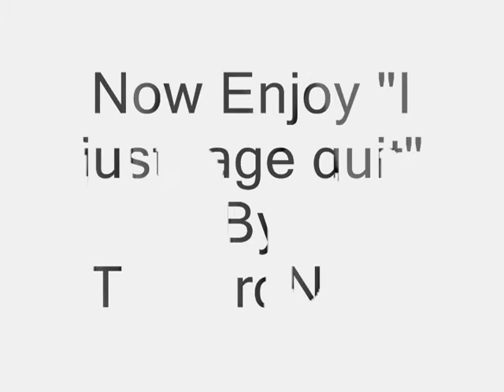Rage Quit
A kind of short film/funny/music video. hope you like it.